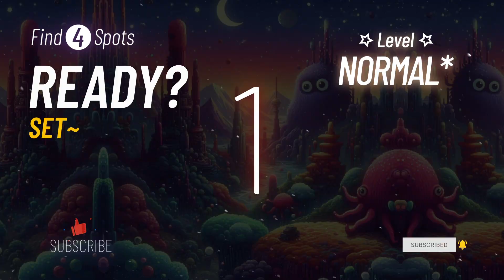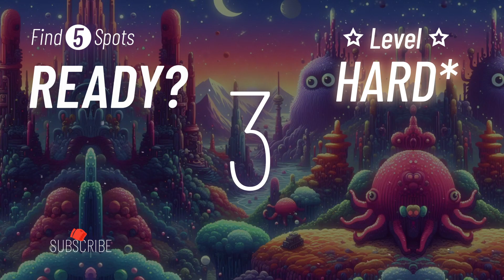Find the difference - Camping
Every Mon~Fri.  Full video at 9am, shorts at 2,4,7pm EST
UnusualStory2024. Find the difference. Spot it!!!
Test your brain capability to improve your concentration and observation skills help stimulate and activate your brain.
It is a great brain exercise for the elderly to help prevent depression, memory loss, and dementia.